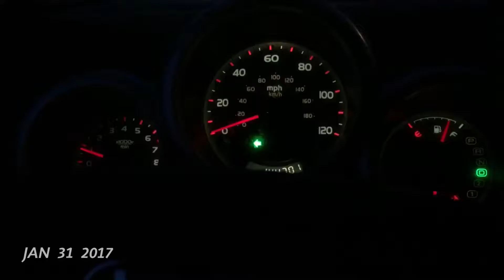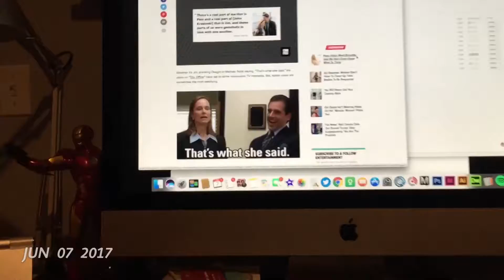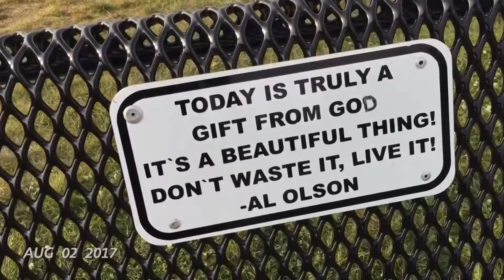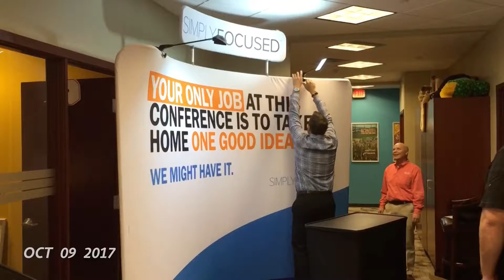1SE 2017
Like a lot of other people, 2017 did a number on me. But it's hard not to look back on all the little things that made up my year and feel anything but gratitude.

I'm so unbelievably fortunate to have warm and caring friends, a healthy and growing family, children as bright as stars and a beautiful and brilliant wife.

How can I complain when I got to see so much great art, music, and performances? How can I grouse when I got to explore so much of the world with my parents, my kids, and my wife? How can I be upset about turning 40 when I became an uncle for the first time?

Things go sideways all the time. Life hands you challenges and stress, frustration and loss. I'm trying to do better about not dwelling on those things. It's a challenge. It's not my default.

But making videos like these help me to remember that focusing on the negative is *a choice*

Choose positivity in 2018. For yourself. For others. Choose to celebrate what is GOOD in this world.

Hold it close and BE that good for others.